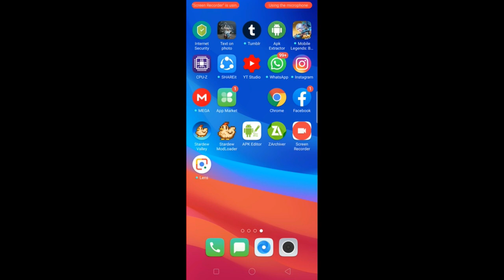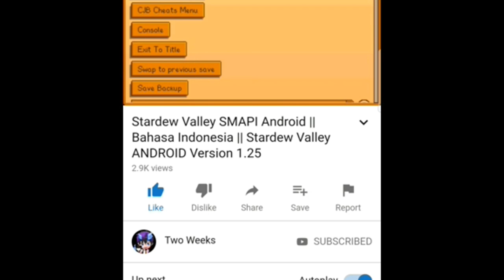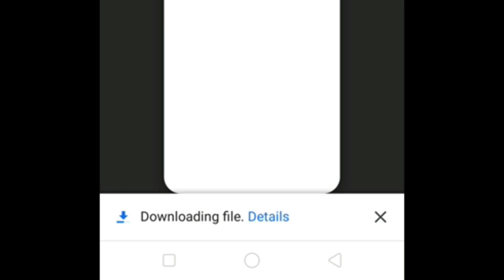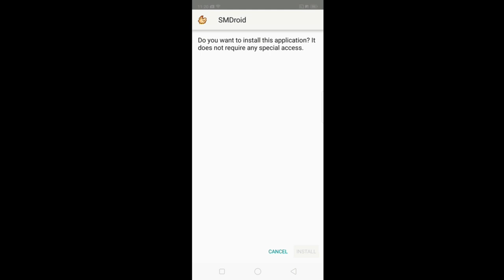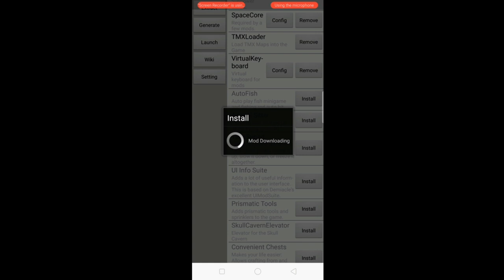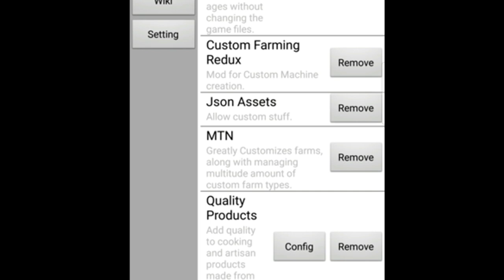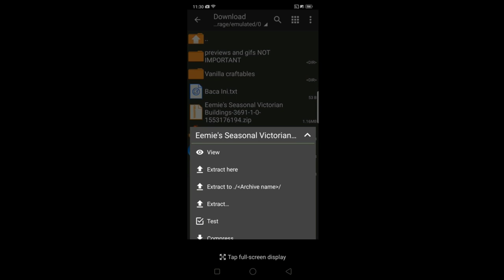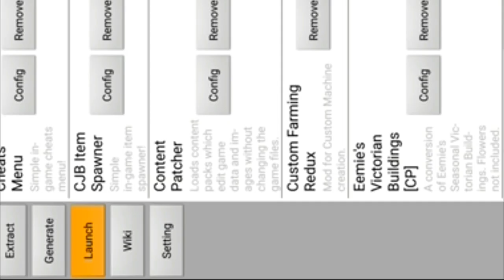Stardew valley / Tutorial How to install mod on stardew valley android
Heya Teman- teman Video kali ini ,bakal mengajarin gimana cara install mod di dalam stardew valley android :)

*Fixed* I'm sorry for who the Smapi not compatible with your phone version And This maybe not compatible with All phone ,you can check this for fix it :

If you have any problems comments and let me know